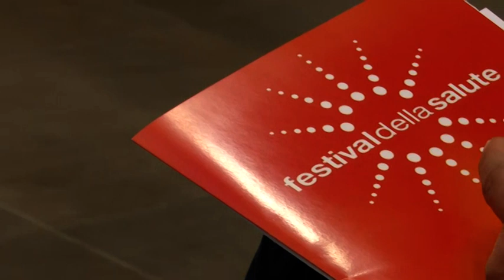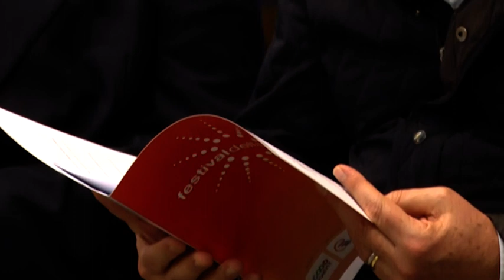Primo Piano: Presentazione Festival della Salute 2021